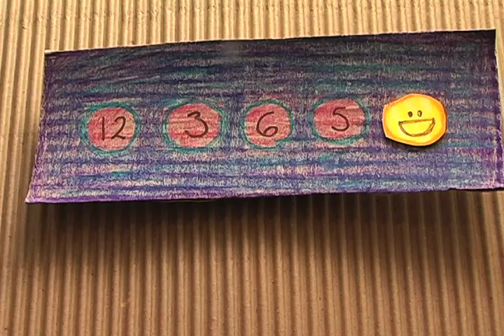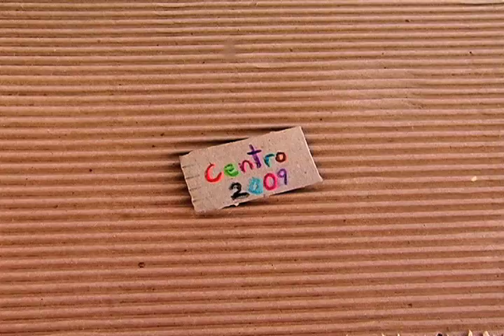Elevador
corto 2do semestre Centro, elevador